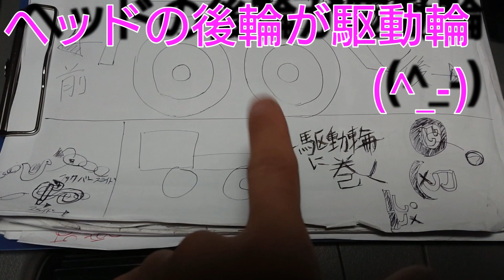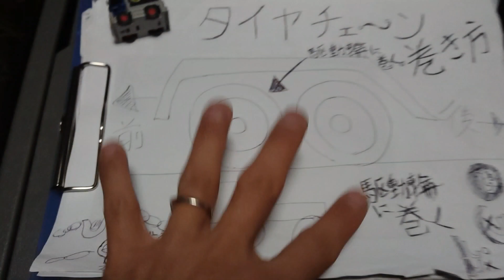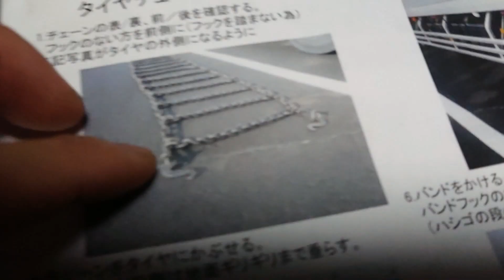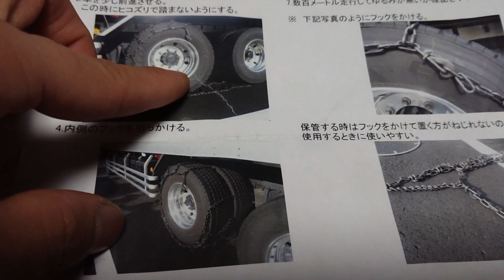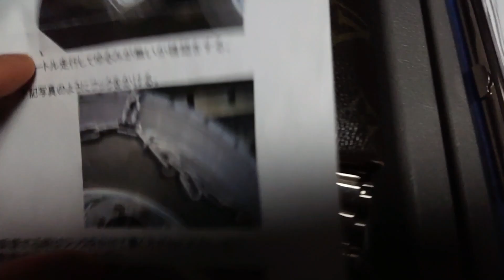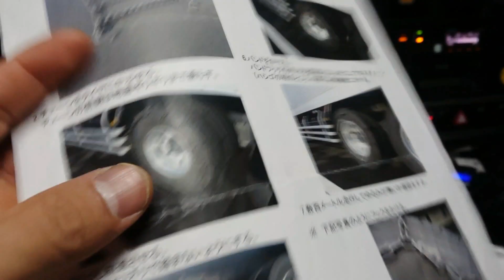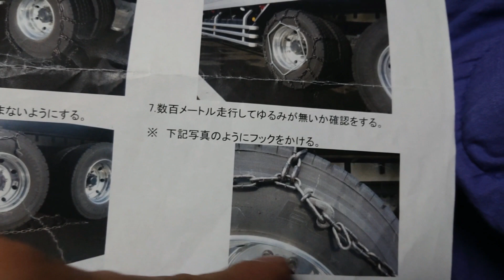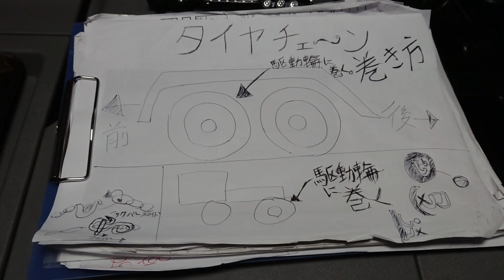【トラック☆トレーラー】ＪＫみやたん タイヤチェーン巻き方解説♥️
毎度！みやたんよぉ～♥️笑😆✨

今回の動画は トラックやトレーラーの
タイヤチェーンの 巻き方や
車種によって 駆動輪が変わるので
その辺を 初心者🔰さんの為に
解説して見ました(^_-)えへへ(*･ω･)

長距離仕事の都合上 実際に
チェーン巻く動画が 撮れなかったのが
残念でしたが😆

みやたんの お馴染みの解説動画で
みんな慣れてますよね(￣▽￣;)笑

初心者の皆さん  みやたん
いつでも みやたん動画に遊びに来て下さいね♥️

みやたんリスナーの方は いつもご視聴